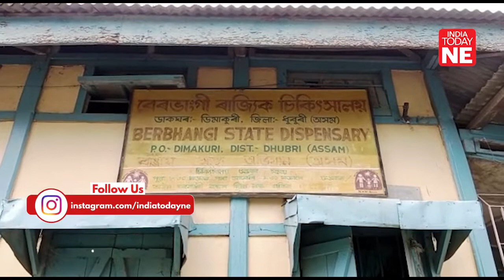Assam state dispensary at Indo-Bangladesh border running without doctors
The patient to doctors ratio has always been a challenge to any govt-run hospital in India. But how about a state health dispensary running without a single doctor?

Residents of Dimakuri under Dhubri district, a last-mile village near the Indo-Bangladesh border have been living a fragile life for the past couple of months.